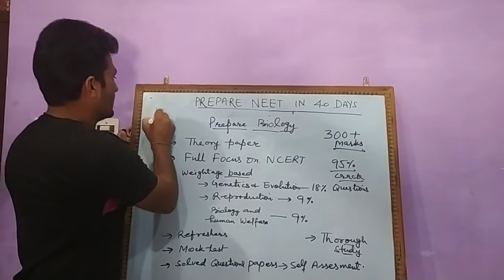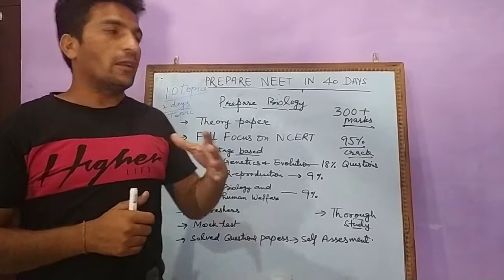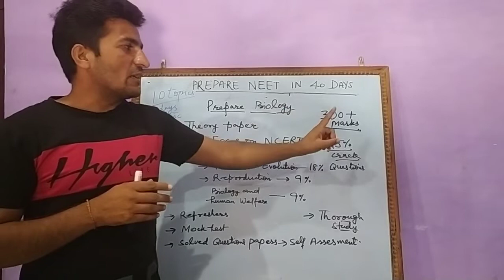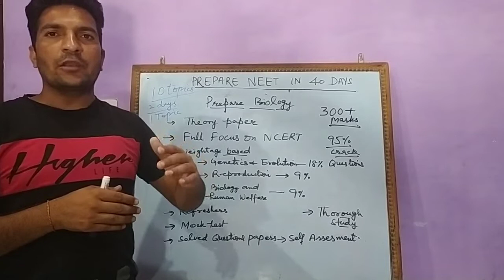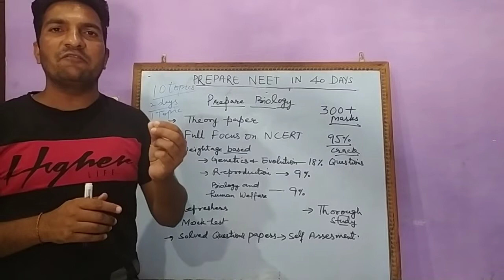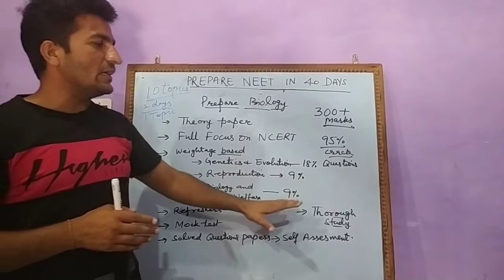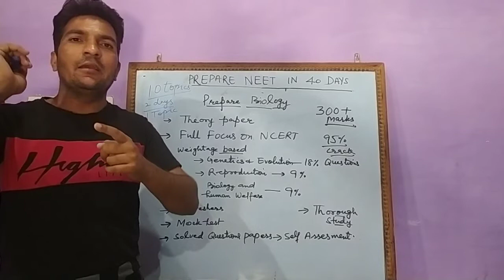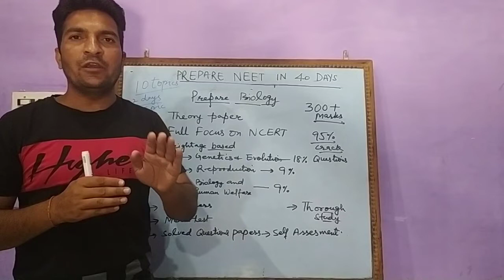How To Prepare Biology For NEET 2020 in 1 Month